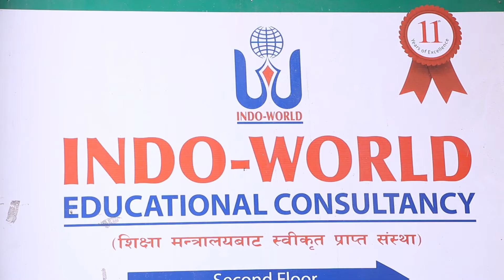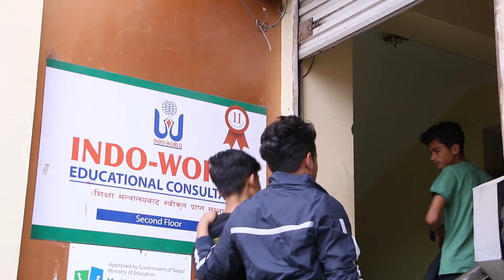INDO-WORLD EDUCATION CONSULTANCY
Study in India at CMRIT